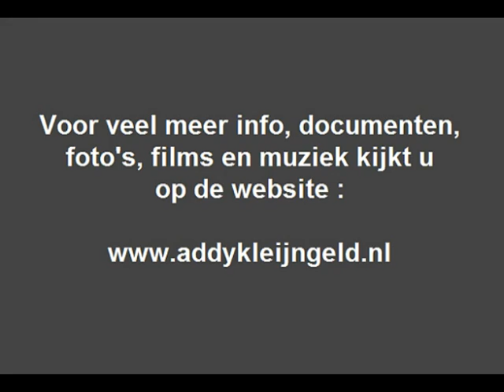De Oriona's - Tamouré guitaar ( 1963 )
Addy Kleijngeld had, als producer en programmaleider populair repertoire bij CNR, de zusjes Gerrie en Willy Aarts onder contract, dat resulteerde in een flink aantal single's, waarbij Addy telkens optrad als arrangeur, componist, orkestleider, accordeonist en producer.

Zij gingen door het leven als "De Oriona's", en hun liedjes van die betreffende platen zijn onderhand ( bijna ) allemala op ons kanaal te vinden en te beluisteren, de platen van hen verschenen bij CNR in een tijdspanne van een jaar of twee, van begin 1960 tot eind 1962.

Daarna leek het stil en over te zijn voor dit toch wel succesvolle duo, maar niets bleek minder waar, want in 1963 verscheen er nog een single van hen die bij platenmaatschappij POLYDOR het leven zag, met twee leuke nummers "Tahiti Mafatoe" en "Tamouré guitaar".

Het zijn twee vertaalstukken en geven een mooi tijdsbeeld, want in die jaren was dit soort repertoire reuze populair, of Addy Kleijngeld hier zijdelings nog mee te maken had lijkt voorstelbaar, maar is helaas niet meer na te gaan .

Het origineel werd door diverse artiesten gebracht, onder andere door "Die Tahiti Tamourés".

Originele titel : "Tamouré guitar"

Tekst en muziek : Christian Bruhn / Georg Buschor
Nederlandse tekst : Pi Veriss ( = Piet Visser )

Jaar van opname en uitgave : 1963

Uitgave : POLYDOR grammofoonplaten

Plaatnummer : S 1114 B ( zie label )

Orkestleiding : Thom Kelling